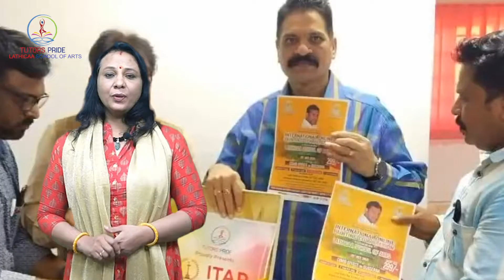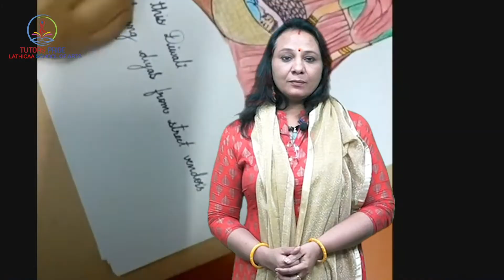International Online Painting Competition in Mrs.CH.Rekha Rao words of Category 9th to Intermediate.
Tutors Pride Online Painting Competition in Association with Lathicaa School of Arts Awards Ceremony.